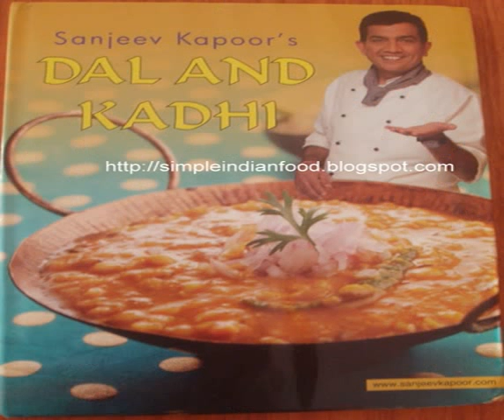sanjeev kapoor recipe books